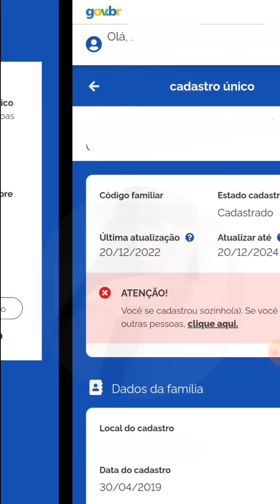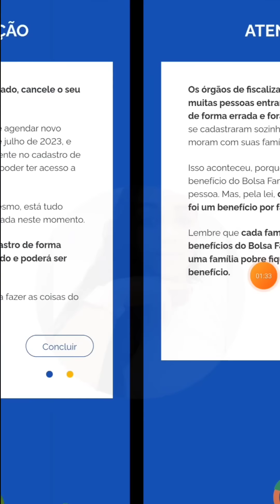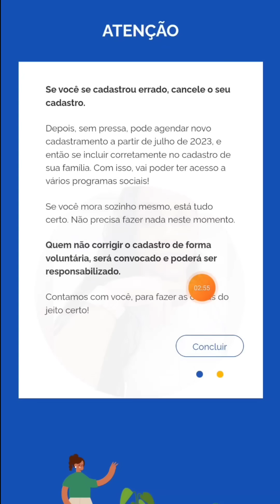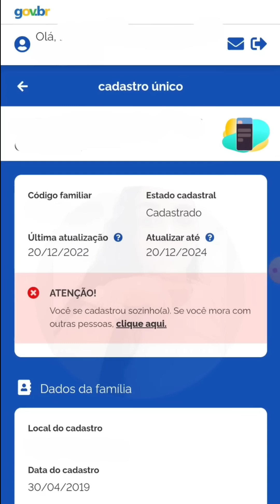NOVA MENSAGEM no APLICATIVO DO CADASTRO ÚNICO: VOCE MORA SOZINHO! BENEFICIÁRIOS SERÃO EXCLUIDOS?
instagran:@eu_hosanacaroline

🤑Ganhe até R$ 100 reais por dia na plataforma BETNACIONAL recarregue 15,00 reais e comece a lucrar muito: